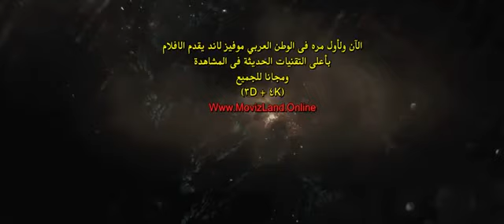فيلم الفايكنج الجديد - 2019 - من أقوى افلام الاكشن ممتع جدا انصح بالمشاهدة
اقوى افلام الاكشن الجديده المترجمة الحارس الشخصي فيلم القتال والكونغوفو،
افلام اكشن جديده،2020 افلام رعب للكبار فقط، اقوى افلام الاكشن الجديده،
افلام اكشن اجنبية، افلام اجنبية اكشن 2019, افلام اجنبية اكشن 2018,
افلام اجنبية اكشن للكبار فقط، افلام اجنبية اكشن +18, افلام اجنبية اكشن قديمة،
افلام رعب جديده 2019, افلام رعب 2018, فيلم رعب قصير،
افلام اجنبيه اكشن ورمانسية، افلام القتال، افلام الكونغوفو،
افلام اكشن صينى جديده، افلام اكشن صينى 2019, افلام اكشن صينى 2018,
افلام السجون الجديده، افلام السجون القديمة، افلام الخيال العلمي،
افلام الأساطير الجديدة، افلام الاساطير القديمة، افلام الغابات،
افلام الوحوش، افلام فاندام، فيلم فاندام الجديد 2019,
فيلم جاكى شان الجديد 2019, افلام جيت لي، افلام جاكى شان،
افلام فانديزل، افلام بويكا، فيلم بويكا الجديد، شباب البومب حلقه فلم,
فيلم المرتزقة، افلام زاروك،افلامي_توب
فيلم اجنبى شبابى مترجم, فيلم كورى شبابى, فيلم تركى شبابى,
فيلم رومانسى شبابى, فيلم ايام شبابى, فيلم شبابي, فيلم شباب حائل,
فيلم شبابي مصري, فيلم شبابيك, فيلم شبابي مدرسي, افضل 10 افلام شبابية
فيلم شبابي مدرسي تركي, فيلم شبابي كوري, فيلم شبابي كوميدي مترجم,
فيلم شبابي جميل, فيلم شبابي مدرسي رومانسي مترجم, فيلم شبابي كوميدي,
فيلم شباب مجنون, فيلم شباب مسرح مصر, فيلم شباب مجنون جدا,
فيلم شباب مصر, فلم شباب مطلوبين للعداله, فيلم شباب منحرف,
فيلم شباب مجنون جدا كامل, فيلم شباب مراهقين بالثانوية حرق سيارته,
فيلم شباب مجنون جدآ كامل على اليوتيوب, فيلم شباب مجنون جدا 1967,
فيلم شباب على كف عفريت, فيلم شباب على الهواء, فيلم شباب عبري,
فيلم شباب على كف عفريت كامل, فيلم شباب عثمان والسلطان مراد خان,
فيلم شباب على كف عفريت ويكيبيديا, اغنية فيلم شباب على الهوا,
اغانى فيلم شباب على الهوا, فيلم يلا عقبالكن شباب كامل, فيلم شباب حاره,
فيلم عامر شباب البومب, فيلم شباب شياب, فيلم شباب شياب كامل,
فيلم شباب شياب العراقي, فيلم شباب شياب في بغداد, فيلم شباب شياب اون لاين,
فيلم شباب شاطئ البحر الاسرائيلي, فيلم شباب شناص, فيلم شباب سبايسي,
فيلم شباب البومب فيلم شباب البومب, فيلم شباب ستايل, فيلم شباب سعوديين,
فيلم شباب سلطانه, فيلم شباب سعودي, شباب البومب فيلم سينمائي,
فيلم شباب البومب سبعه, فيلم سكر بره شباب مسرح مصر, فيلم شباب حديد,
فيلم شباب البومب سبايدرمان, فيلم شباب زد رصيدك, فيلم شباب حلوين,
فيلم شباب البومب زومبي, فيلم شباب خزان الكوميدي, فيلم حزين شباب كفو,
فيلم خليجي شباب شياب, فيلم شباب دمه حار كوري مترجم, فيلم شباب اليوم,
فيلم عقبالكن شباب بدون حذف, شباب البومب حلقه فلم هندي, فيلم شباب امرأة,
فيلم شباب البومب, فيلم شباب الجامعه, فيلم شباب العداله, فيلم شباب انجليزي,
فيلم شباب المعادي, فيلم شباب البومب الحلقه الاولى, فيلم شباب الجيل الرابع,
فيلم شباب البومب 7 افلام شبابية تركية, افلام شبابية هندية, افلام شبابية مدرسية,
افلام شبابية جامعية, افلام شبابية جديدة, افلام شبابية كورية, افلام شبابية مدرسية اجنبية,
افلام شبابية مدرسية مترجمة, افلام شبابية كوميدية, افلام شبابية مدرسية 2018,
افلام هندية شبابية رومانسية, افلام هندية شبابية 2018, افلام شبابية مصرية,
افلام شبابية مترجمة, افلام تركية شبابية كوميدية, افلام تركية شبابية كوميدية مترجمة,
افلام كورية شبابية مدرسية مترجمة, افلام كورية شبابية رومانسية,
افلام حب شبابية, افلام اجنبية شبابية جديدة, افلام تركية شبابية مدرسية,
افلام تركية شبابية 2018, افلام تركية شبابية رومانسية, افلام تركية شبابية مدبلجة,
افلام شبابية اجنبية مترجمة, افلام اجنبية شبابية كوميدية, افضل افلام شبابية,
افلام انجليزية شبابية, افلام اسيوية شبابية, افلام اجنبية شبابية مدرسية رومانسية,
الصور وملفات الفيديو في القناه ليست ملك للقناه وليست لنا اي حقوق فيها وانما تستضيفها القناة بطرق شرعية من المواقع دون العبث فيها او تحريرها
نرحب بأي جهة سواء كانت مؤسسة حكومية او منظمة او شركة او حتى استوديو انتاج لحذف او تعديل ملفات لديها الحق فيها
يمكنك مراسلنتا في اي وقت من خلال صفحة القناة وشكراً.
نتمني لكم مشاهدة ممتعة ومفيدة الرجاء دعم القناة لتقديم الافضل